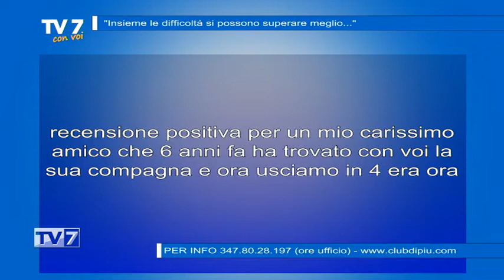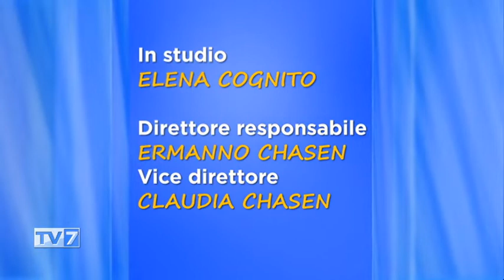Insieme le difficoltà si possono superare meglio... - Tv7 con Voi 16/03/22 (3 di 3)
Insieme le difficoltà si possono superare meglio... - Tv7 con Voi 16/03/22

Ospite:
- Valeria Pilla, Testimonial Club di Più
- Bianca, Club di Più